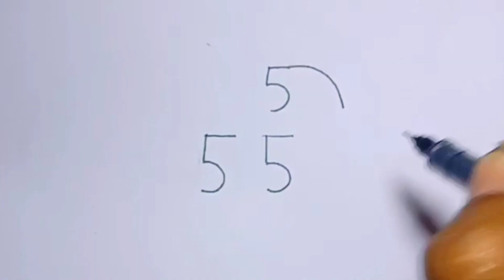5 দিয়ে হাতি আর মুরগ আঁকা শিখি | How to drawing elephant and chicken step by step drawing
5 দিয়ে  হাতি আর মুরগ আঁকা শিখি